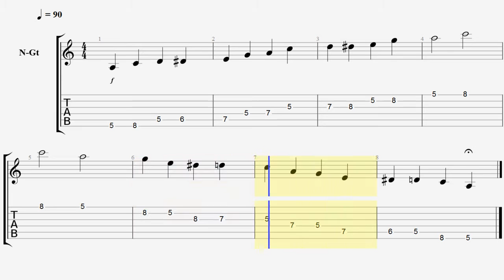Tocar Escala Pentatónica de Blues en Am (La Menor)...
Jesús Amaya nos muestra en ese caso como tocar la escala pentatónica menor de blues, en este caso en la tonalidad de La Menor. Como sugerencia: debe tocarse en la posición V del mástil, haciendo coincidir el casillero V con el dedo 1 de la mano izquierda y así sucesivamente  hasta llegar al casillero VIII con el dedo 4...